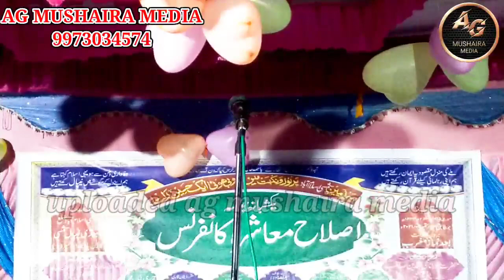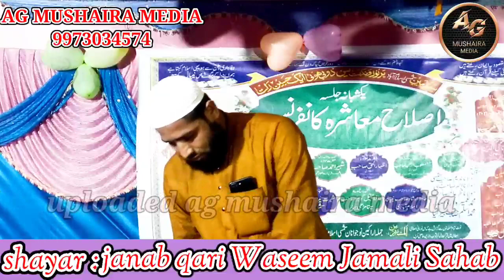ज़बरदस्त कलाम || janab qari Waseem akhtar Jamali sahab Islamabad jalsa 23/09/21